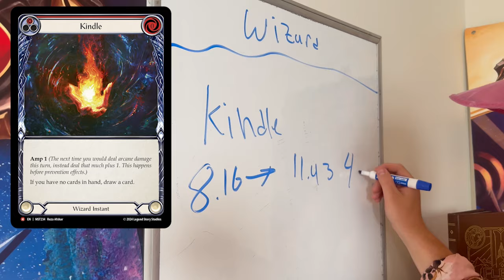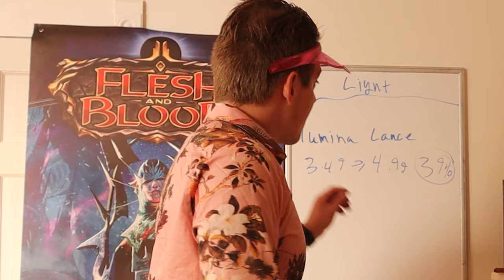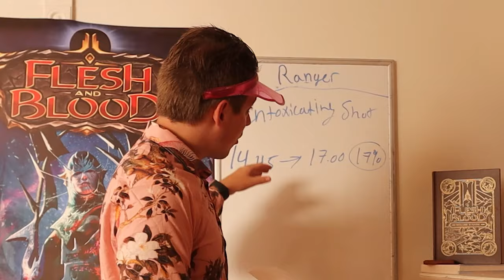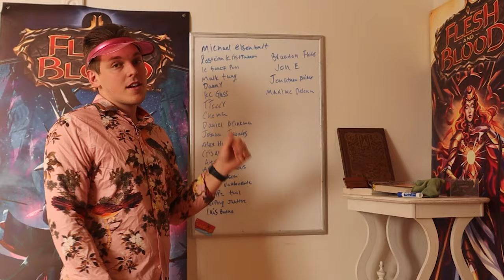ProTour and Spoiler Aftermath!! Market Monday 7-22-2024 - 7-29-2024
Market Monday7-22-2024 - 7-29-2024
Sneep is not a financial advisor

Fabstocks!

Todays host was Gabe

For more content follow sneep over on

• Spotify: Win and In